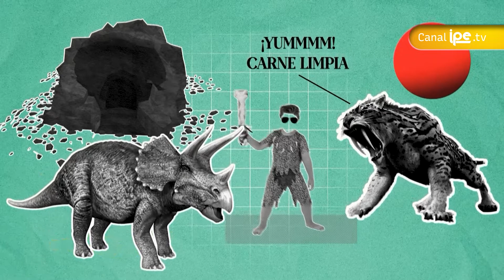Los hábitos de limpieza a lo largo de la historia del mundo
¿Sabías qué tan importante es la higiene personal? En esta oportunidad, Camayoqui nos contará un poco de cómo las personas se preocupaban de su higiene personal, desde la era de los cavernícolas hasta nuestra época. No te pierdas de este interesante video.

Si quieres saber más y ver otros episodios de Barrio Amigo, dale clic a este enlace